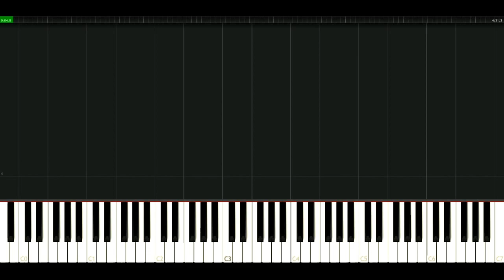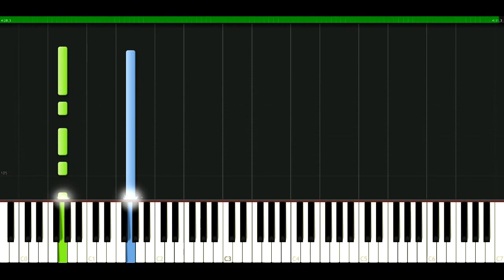Queen - Mother love [Piano Tutorial] Synthesia | passkeypiano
How to play a song: Queen - Mother love